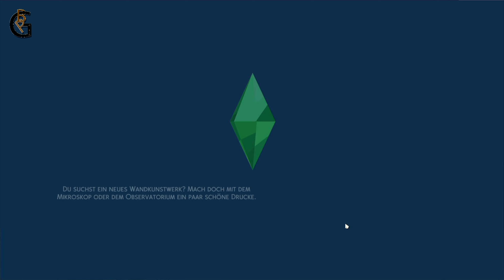Sims4 #0271 - Alex zieht aus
Chaos-Farming!!

Amazon Wishlist:

Product Placement:

Euro Truck Simulator 2 Titanium Edition:

Euro Truck Simulator 2 Vive la France:

Euro Truck Simulator 2 Scandinavia:

Landwirtschafts-Simulator 19: Platinum Edition (PC)

Landwirtschafts-Simulator 19 Day One Edition - [PC] (exkl. bei Amazon)

Landwirtschafts-Simulator 19 Collector's Edition - [PC]

Landwirtschafts-Simulator 19 [PS4]

Astragon Landwirtschafts-Simulator 19 PC USK: 0

Das inoffizielle Handbuch zum Landwirtschaftssimulator 19: Alle Tipps und Tricks zum Spiel!

Speedlink Drift O.Z.:

PC1:
Mainboard:

Speicher:
G.Skill AEGIS F4-3000C16D-16GISB Memory 16GB DDR4 ( 2x8GB )

Tastatur:
Corsair K55 Gaming Tastatur

PC2:
Mainboard:

Maus:
Vitutech kabellose Maus, 2.4GHz

Mikrofone:
USB Mikrofon, SUDOTACK ST-800 mit Mikrofonschwenkarm